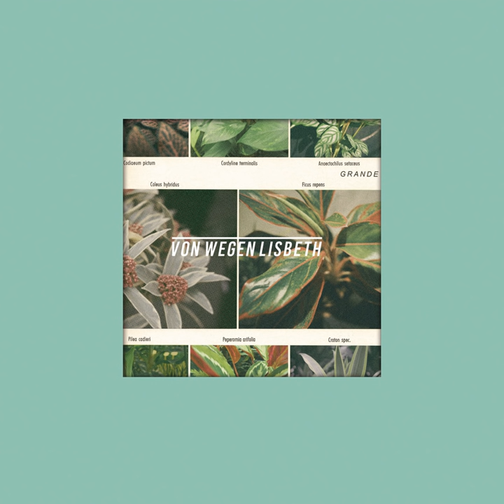Unterm Schrank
Unterm Schrank · Von Wegen Lisbeth

Grande

Composer, Lyricist: Matthias Rohde
Composer: Julian Zschäbitz
Engineer, Mixing  Engineer, Producer: Robert Stephenson
Composer: Dominik Zschäbitz
Composer: Julian Hölting
Composer: Robert Tischer
Engineer: Tim Tautorat
Mastering  Engineer: Robin Schmidt